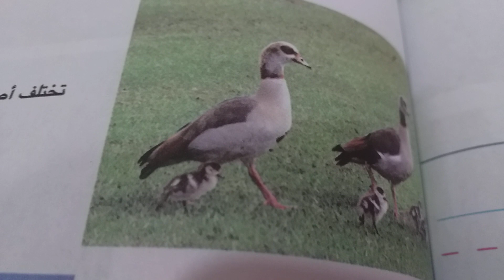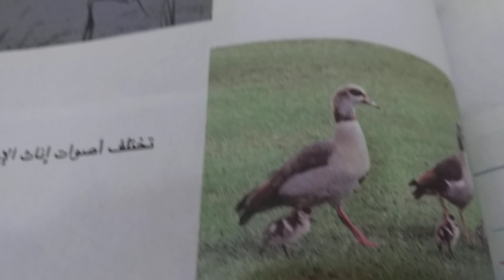تفسير وحلم رؤيه البط فى المنام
فى هذا  الفيديو  تفسير ورؤيه  حلم البط  فى المنام